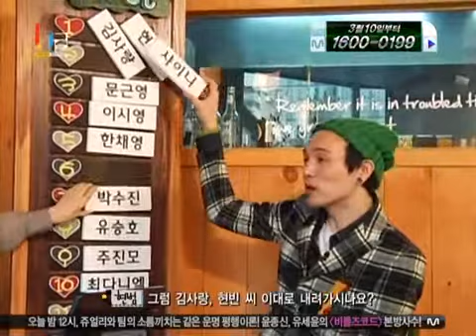110216 shinee trend report feel